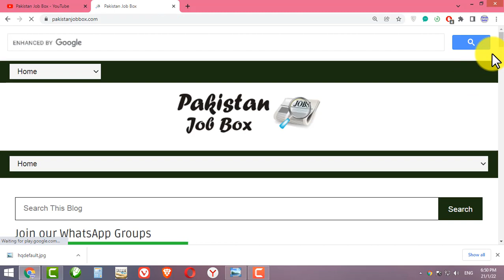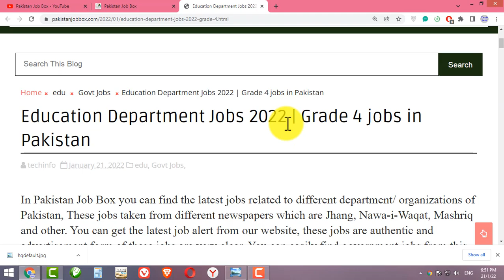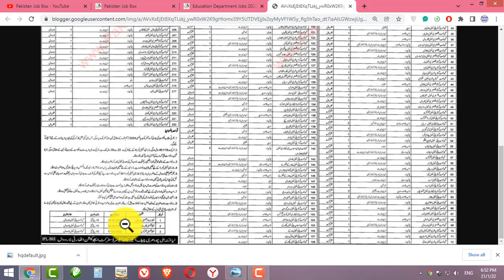Grade 4 jobs in Education Department | government jobs in Pakistan 2022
cda jobs
wapda
wapda jobs 2021
wapda jobs
hec jobs
hec careers,
nadra
nims nadra
nadra verification
nadra marriage certificate
nadra nims
fc jobs
In Pakistan Job Box you can find the latest jobs related to different department/ organizations of Pakistan, These jobs taken from different newspapers which are Jhang, Nawa-i-Waqat, Mashriq and other. You can get the latest job alert from our website, these jobs are authentic and advertisement form of these jobs are very clear. You can easily find government jobs from this website, latest govt jobs are published on this website visit daily to get the latest updates about government jobs, here we uploaded all the government jobs 2022, which include different departments i.e Punjab police jobs 2022, Air force jobs 2022, PAF jobs 2022, FIA Jobs 2022, MCB Bank Jobs 2022 all we find here in this website.

Education Department Jobs 2022 |  Norowal

Newspaper

The Express

Posting Date

19th January 2022

Location:

Pakistan Norowal

Education:

Middle, Primary, Matric

Address;

Education Department Norowal

Last Date

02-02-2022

Grade 4 jobs in Norowal has been announced, these are the educational department jobs in naorwal. The advertisement of this post was published in the Express newspaper on 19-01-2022, the required education for these jobs is Middle, primary, the last date to apply on this post is 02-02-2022, these are the jobs in narawal. Narowal school jobs, narowal teaching department jobs 2022, these are also the latest jobs in Pakistan, govt jobs 2022, latest govt jobs of 2022. The total number of vacant posts are 264.

=== BPS-01 ===

Sweeper
Naib Qasid
Driver
Bulavi
Chowkidar
Mali

How to Apply:

Candidate can write job application and send to the address alongwith the required documents which are given in the advertisement paper.

Education Department Jobs 2022 |  Grade 4 jobs in Pakistan

Education Department Attock Jobs 2022 January Class 4, Naib Qasid & Others District Education Authority
Advertisement in Daily The Nation Newspaper on Wednesday 12-January-2022